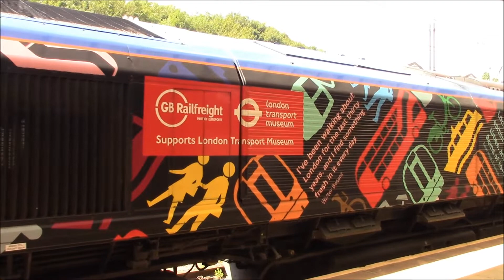Trains at Ipswich and Westerfield 23/7/18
I headed down to Ipswich and Westerfield to catch some weekly freight moves. I also managed to see an MPV pass through Ipswich.